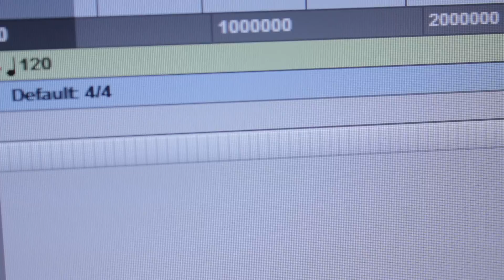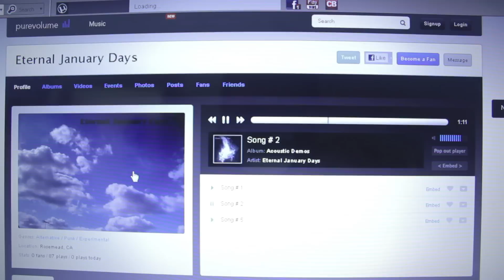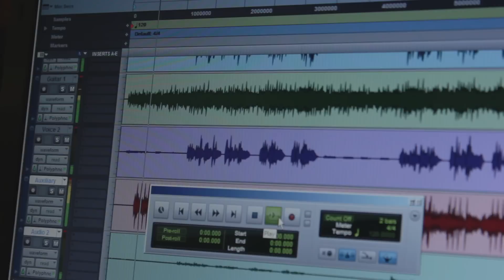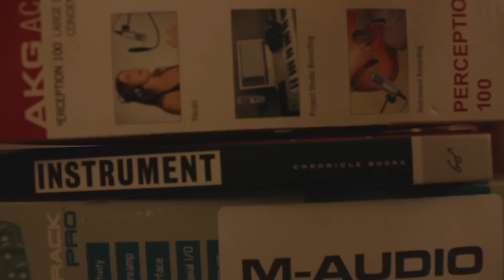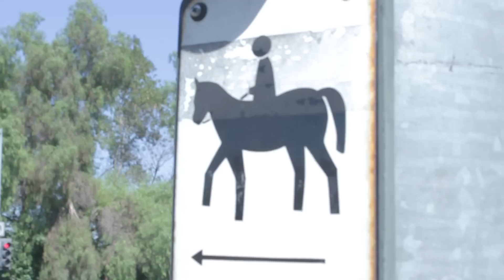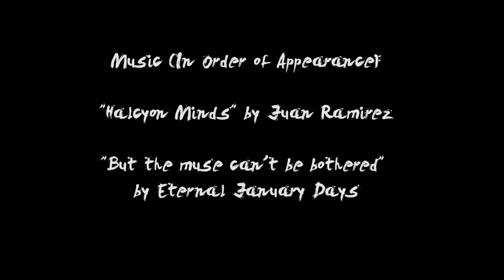There's Nowhere Left To Run The Making of The End of an Era EP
This is a short documentary about the making of the first Eternal January Days EP/Demo entitled The End of an Era. Filmed, Directed, and Edited by Juan Ramirez

The End of an Era is a DIY (Do It Yourself) acoustic demo/EP and the first recorded effort by Eternal January Days. It was recorded and produced by the founder and only member of the musical project Eternal January Days (Ramiro Ortiz) in late August of 2012. The project was recorded in the span of one day due in large part to the fact that the project suffered from lacking any kind of a budget. You can listen to the entire demo/EP on Soundcloud (a link is provided below) before committing to a purchase. Thank you for supporting independent music.